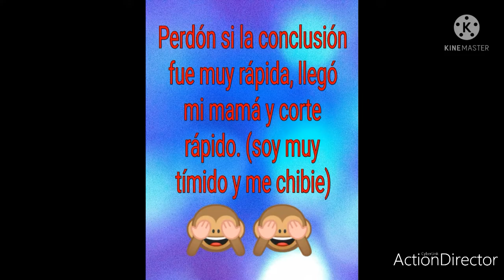Que es lo que yo hago al comprar un nuevo conejo (consejos y más).🐇🐰